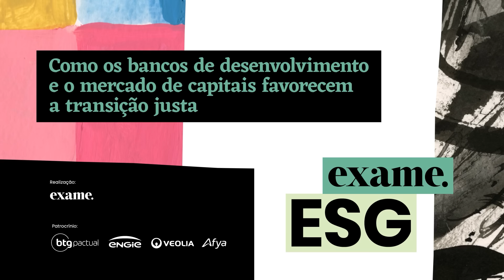Mês do ESG EXAME – Dia 11 de junho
Em junho a EXAME promove, a 4ª edição do Mês do ESG!

Reuniremos líderes, especialistas e profissionais de diversos setores para debater os próximos rumos do ESG no Brasil e no mundo.

PROGRAMAÇÃO DIA 11 DE JUNHO

10h - Como os bancos de desenvolvimento e o mercado de capitais favorecem a transição justa
O financiamento para a economia de baixo carbono é chave para o sucesso da transição, e esse tema é discutido com Aneliza Crnugeli, head of debt & ESG Advisory do Santander, Luiz Awazu Pereira da Silva, professor e ex-gerente geral do BIS, e Gabriel Azevedo, diretor geral de estratégia no BID.

11h - Economia circular
Letícia Ozório, repórter da Exame, recebe Roberto Rocha, presidente da Associação Nacional dos Catadores, para falar do impacto social da economia circular e os principais desafios dessa agenda.

- Exame:  @exame
- Faculdade Exame: @faculdadeexame
- Exame AI: @exameai
- Exame ESG: @exameesg
- Casual Exame: @casualexame

- Exame: @exame